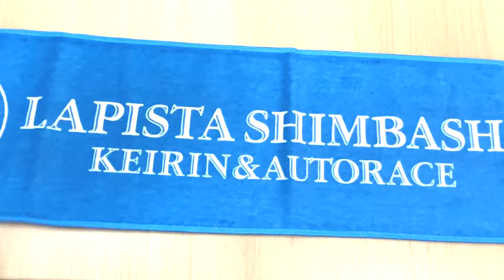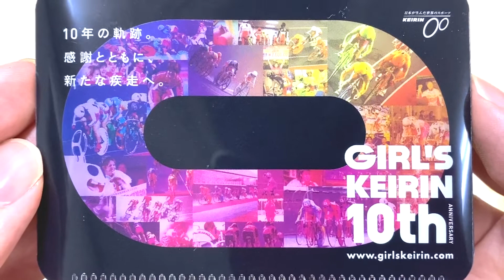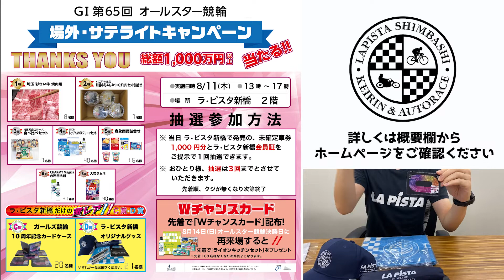【8月11日抽選会】ラピスタで当たる！景品グッズをレビューしてみた！【ラ・ピスタ新橋】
令和４年８月１１日（木）西武園競輪GⅠオールスター競輪３日目！
ラ・ピスタ新橋の２階にて『埼玉県の特産があたる！抽選会を開催いたします！』

今回は、この抽選会でゲットできる”ラ・ピスタ新橋が独自にご用意した”景品をレビューしました！！

”超激レアなグッズ”もレビューしてますので、ぜひ最後までご覧いただき、
気になったグッズを狙ってぜひこの機会にご来場ください！